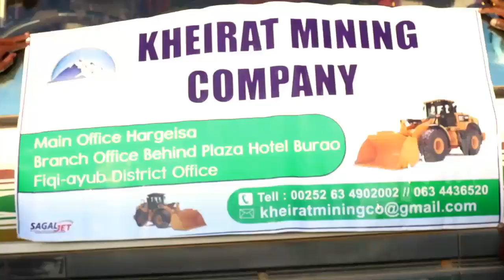Deg Deg :Shirkado ku loolamaya macdanta Degmada Fiqi-ayuub oo wadoyinki xidhay